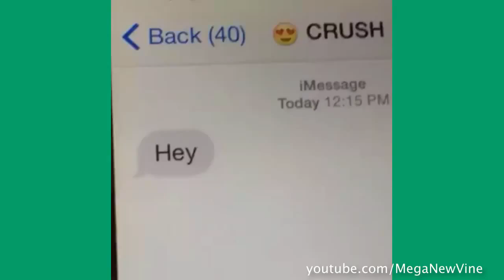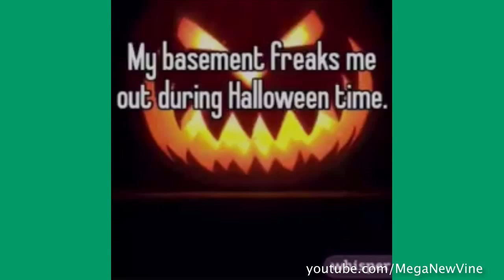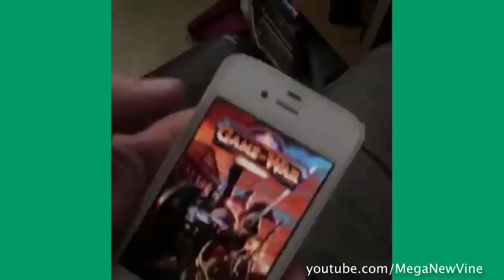Alison Vine Channel 60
Vine
Vines
Real Vine
New Vine
Funny Vine
İnteresting Vine
We Like Vine
Vined
Baby Vine
Chield Vine
Long Vine
Top Vine
Top 10 Vine
Dog Vine
Cat Vine
Bird Vine